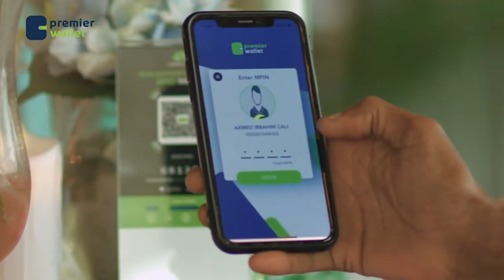"Laascaanood waxaa imanaaya Wasiirka Arimaha Gudaha Soomaaliya, Axmed Macalin Fiqin." Hogaamiyaha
"Laascaanood waxaa imanaaya Wasiirka Arimaha Gudaha Soomaaliya, Axmed Macalin Fiqin." Hogaamiyaha SSC, Firdhiye.